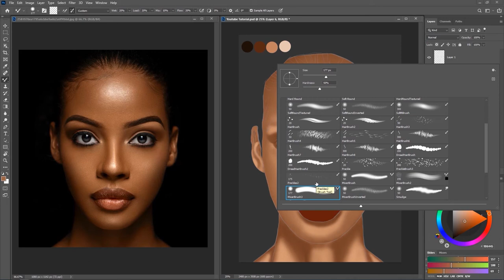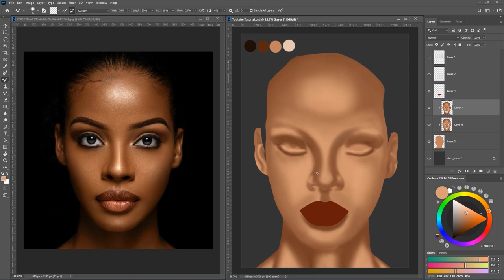How To Paint Portrait {03} Blending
In this video you are going to learn my step by step process of painting a portrait in Photoshop.

Traditional portrait
Fran Fdez